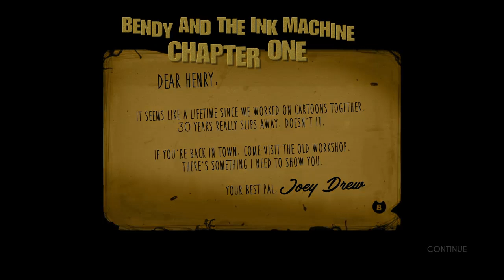Playing BENDY AND THE INK MACHINE Chapter One!